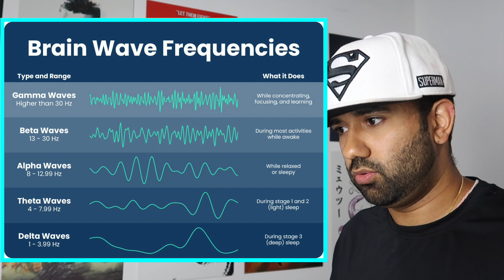Real Engineer Reacts to Technology in Godzilla: King of the Monsters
I DO NOT OWN COPYRIGHT FOR “Godzilla: King of the Monsters“ and "The Lord of the Rings: The Fellowship of the Ring" EVERYTHING IN THIS VIDEO IS MY COMMENTARY ON THE SHOW AND I AM EXPLAINING SOME SCIENTIFIC AND ENGINEERING PRINCIPLES SO PEOPLE CAN BETTER APPRECIATE THE PRODUCTION VALUE.